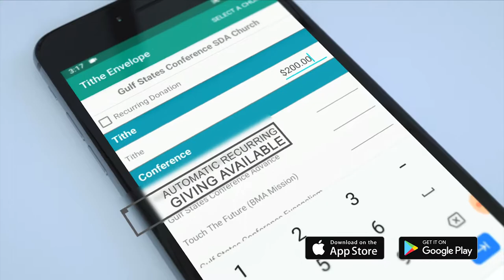Adventist Giving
Never forget to return tithe and offering again! Utilize the "recurring giving" feature and stop worrying about trying to remember your checkbook for church.